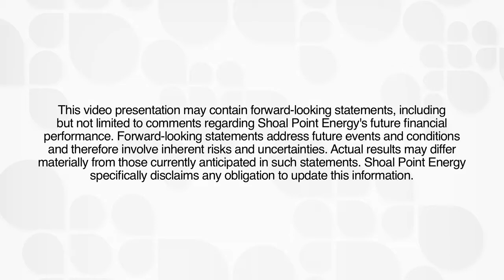Shoal Point Energy Discusses Recent Advents of Technology in the Oil & Gas Industry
Shoal Point Energy President discusses the "Shale Revolution" as part of a Technological Revolution in the Oil & Gas industry, including development of horizontal drilling and advancements in the stimulation of the reservoir (Hydraulic fracturing).

Shoal Point Energy Ltd is a petroleum exploration and development company based in Toronto, Ontario, Canada. The Company was formed in December 2006 to pursue oil and gas exploration opportunities within Atlantic Canada. Shoal Point has a 100% interest in the shallow rights in Exploration Licence 1070 in the Province of Newfoundland & Labrador comprising approximately 150,000 acres of oil-in-shale. In addition, Shoal Point has an agreement to earn a net 80% interest in the 67,298 acres of Green Point Shale (shallow rights) of EL 1120 which is owned by Ptarmigan Energy Inc and also holds a 100% working interest in all rights in EL 1097R with a 2% gross overriding interest. The total potential gross acreage in the Green Point Shale is approximately 720,000 acres.